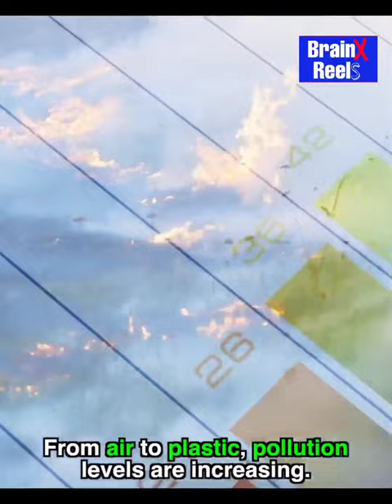Inspiring Story of Licypriya Kangujam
Licypriya Kangujam is a climate activist and she is only 10 years Old.